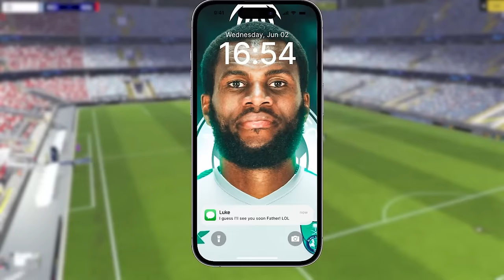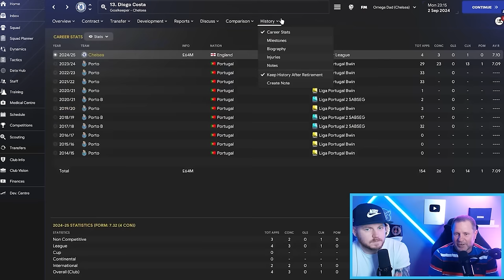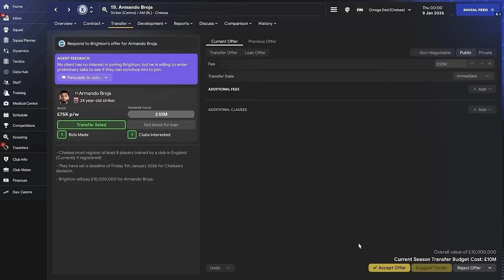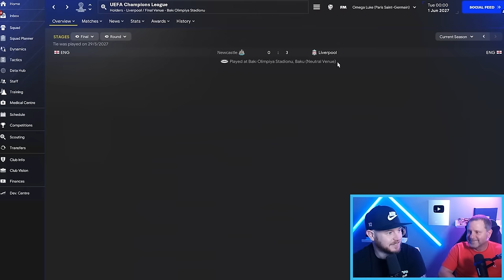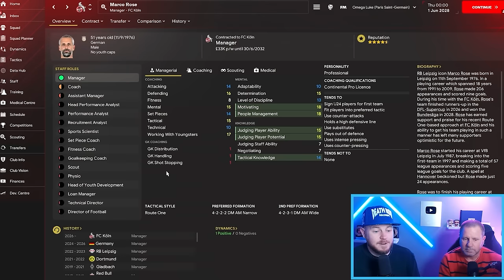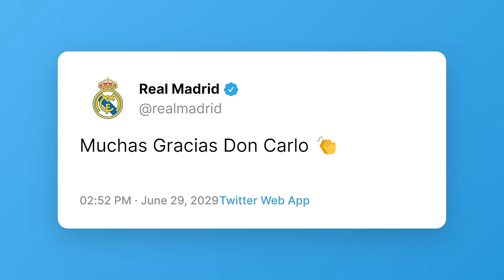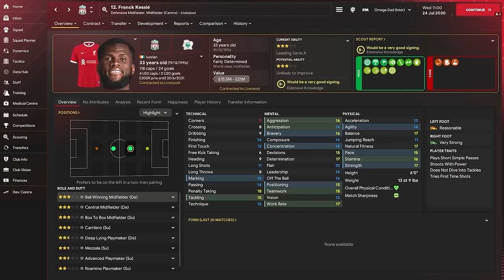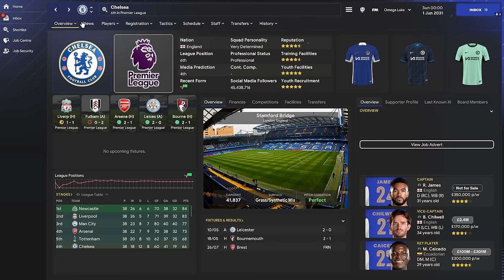How We Completed Glory Hunter Against My Dad - The Movie